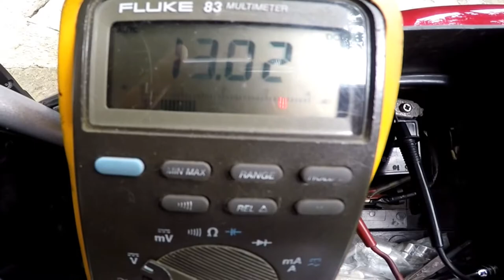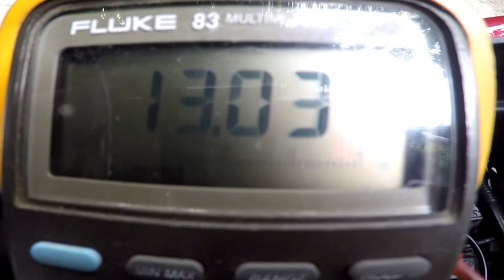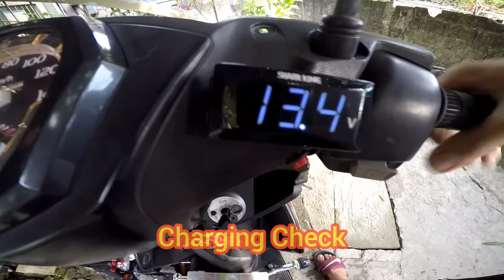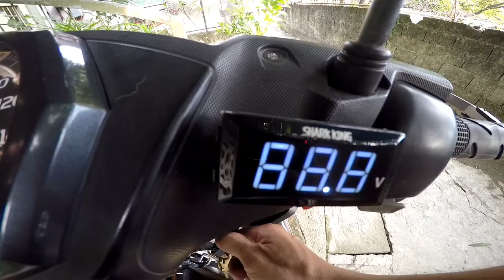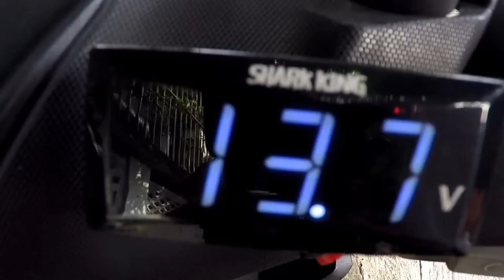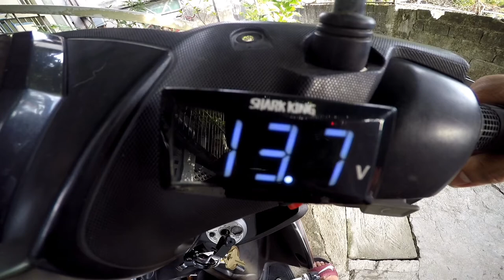Digital Voltmeter / PVC Reflectorized Sticker